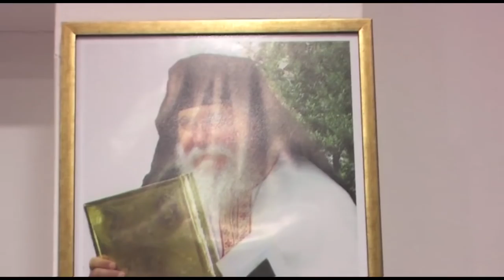π.ΣΑΒΒΑΣ ΛΑΥΡΙΩΤΗΣ 28-12-14 ''H ΠΑΤΕΡΙΚΗ ΣΤΑΣΗ ΈΝΑΝΤΙ ΤΟΥ ΟΙΚΟΥΜΕΝΙΣΜΟΥ ΚΑΙ ΤΩΝ ΑΙΡΕΣΕΩΝ''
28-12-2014 Oμιλία Γέροντα Σάββα Λαυριώτη στον Ορθόδοξο Τύπο ''H ΠΑΤΕΡΙΚΗ ΣΤΑΣΗ ΈΝΑΝΤΙ ΤΟΥ ΟΙΚΟΥΜΕΝΙΣΜΟΥ ΚΑΙ ΤΩΝ ΑΙΡΕΣΕΩΝ'' Την Κυριακή 28 Δεκεμβρίου και ώρα 18.00, πραγματοποιηθηκε ομιλία από τον μοναχό Γέροντα Σάββα Λαυριώτη (  Πρωτεπιστάτη της Ιερας μονής Μεγίστης Λαύρας Αγίου Όρους)με θέμα "Ιησούς Χριστός, χθες και σήμερα ο Αυτός και εις τους Αιώνας", στην αίθουσα του Ορθόδοξου Τύπου, Λεωφ. Θησέως 25, Νέα Ερυθραία Αττικής.Στο πέρας της σημαντικής και διαφωτιστικής αυτής ομιλίας έγινε ωφέλιμος διάλογος